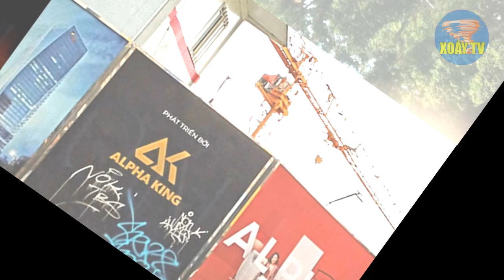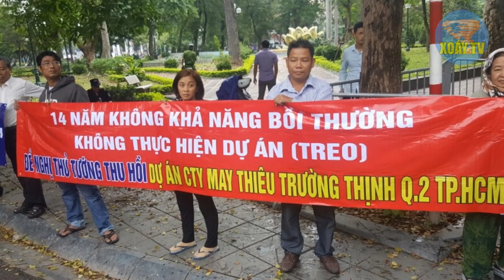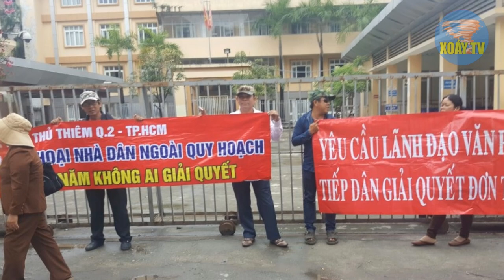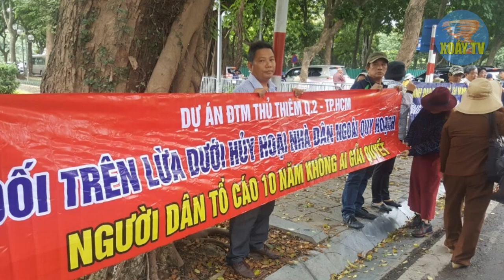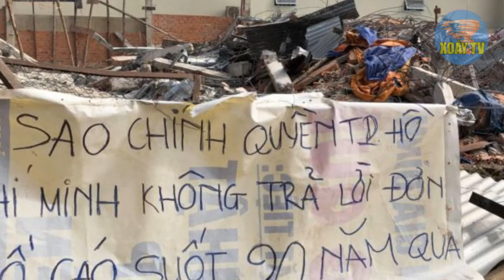NÓNG: BCA phát hiện HẦM CHỨA TIỀN,VÀNG và hàng chục gián điệp TQ trong biệt thự nhà TRƯƠNG MỸ LAN